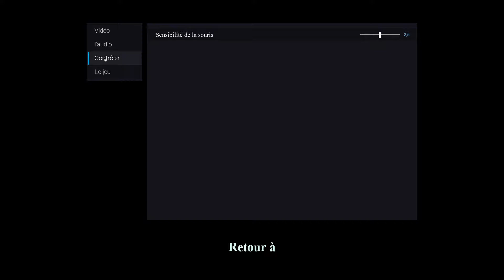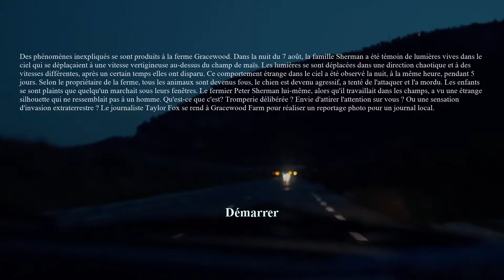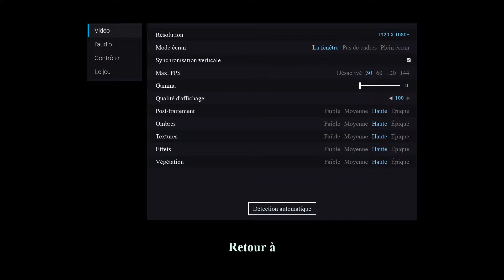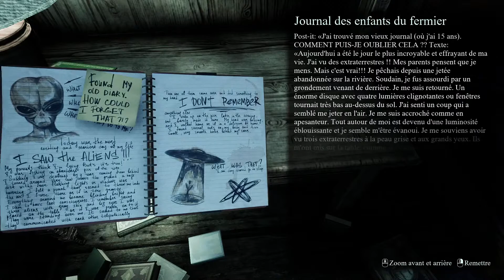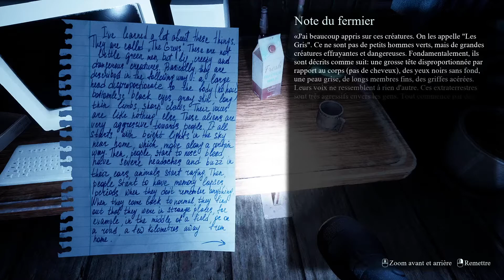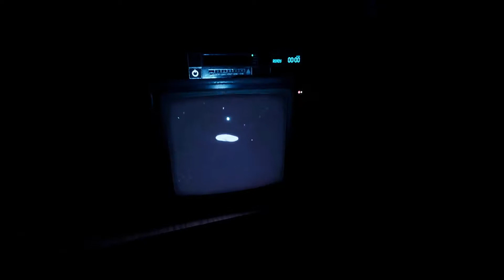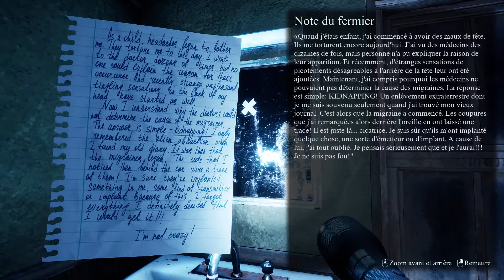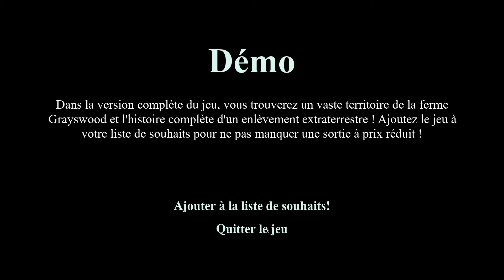(VOCAL) OVNI SOIT QUI MAL Y PENSE : They Are Here: Alien Abduction Horror 1080HD démo PC 2022 [480]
Ils sont là ! Dans nos campagnes ! Ils les coupent à nos chevaux... mais pas que !